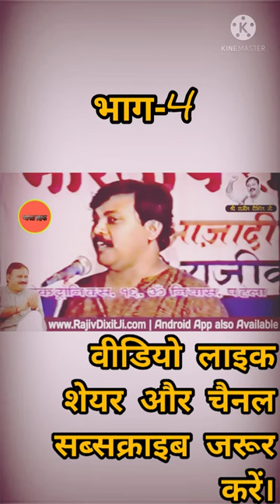।।स्मिथ मरा होगा,मराया होगा।।rajivdixitofficial।।rajivdixit।।bharatrakshak।। ।।.